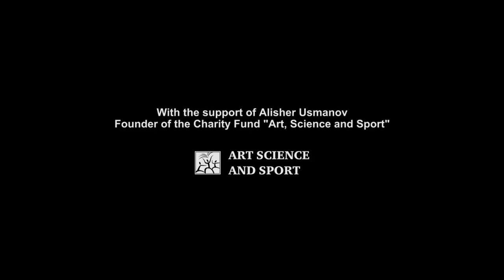Revolution Trailer 90s H264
Modern Art Painting Russia Culture